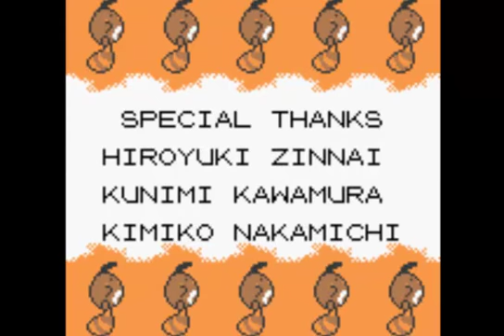Pokemon Silver Episode 30 New Champ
plus me nose problems